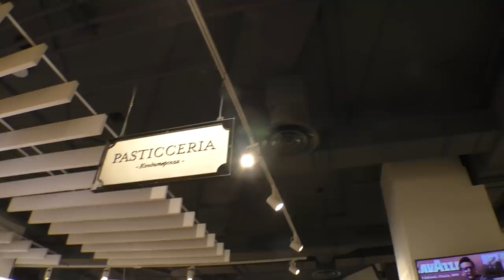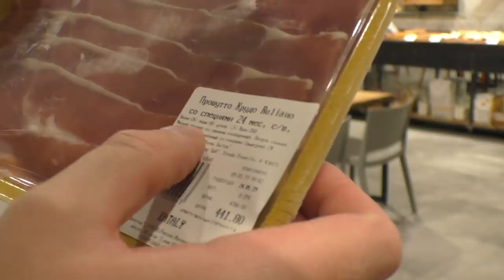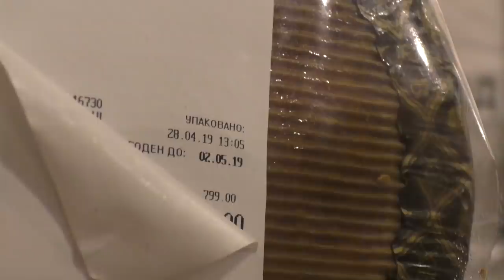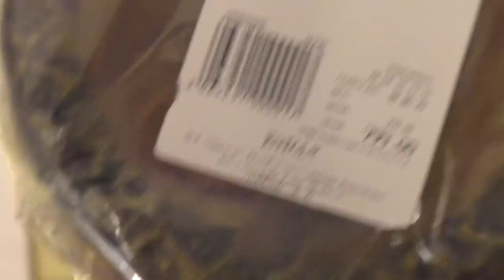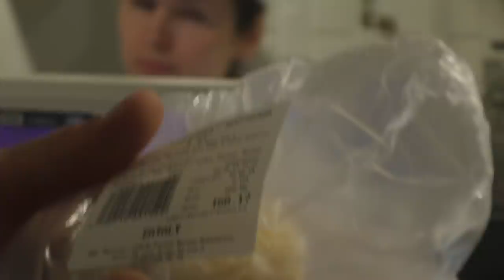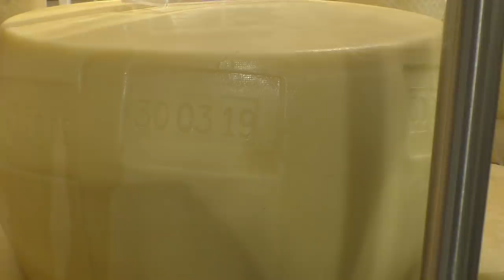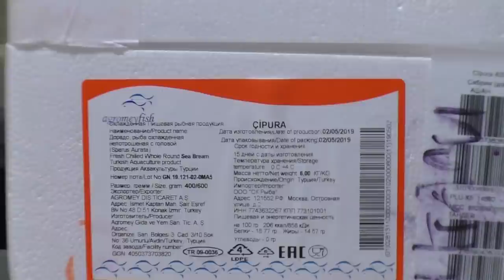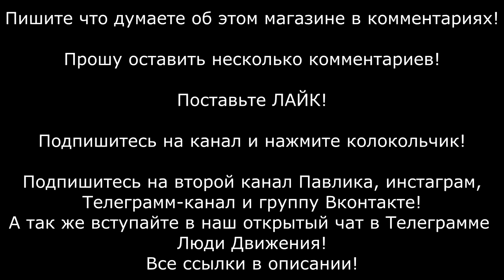ЭТО ВАМ НЕ ПЯТЁРОЧКА! Проверяем настоящий Итальянский магазин с настоящими итальянцами !